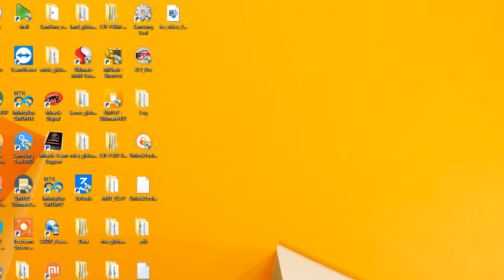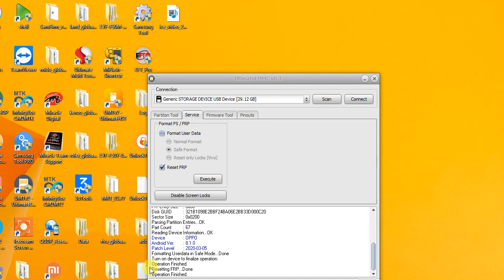OPPO A3S cph1803 pin,pattern frp reset done by umt emmc tool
soldering 4 wire only
data 0
cmd
clk
gnd
for vccq use usb cable